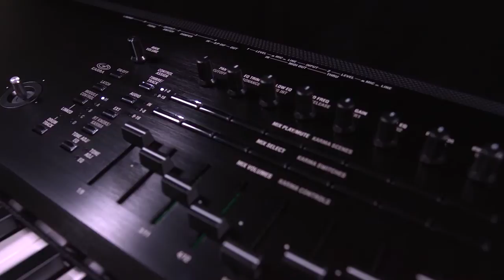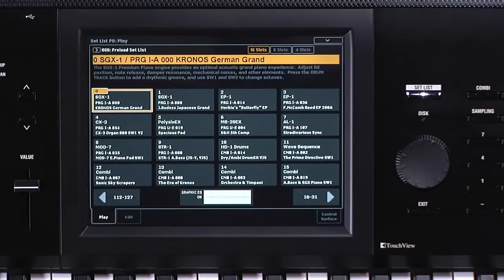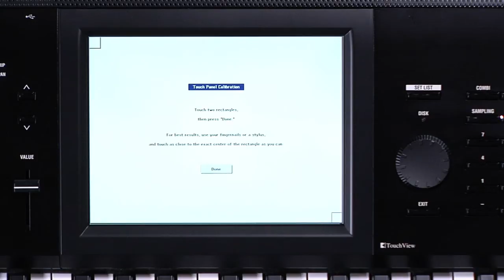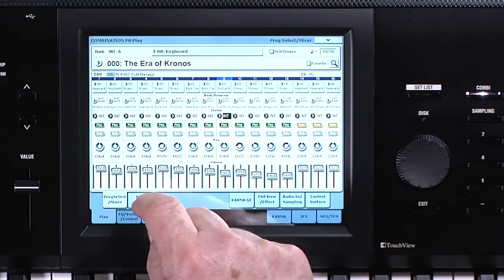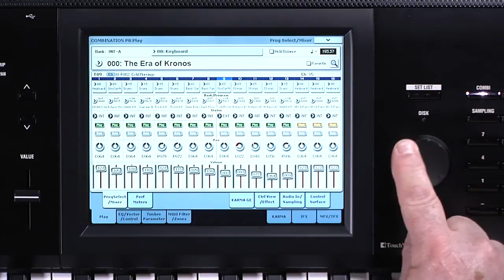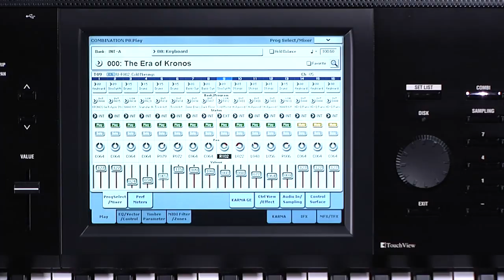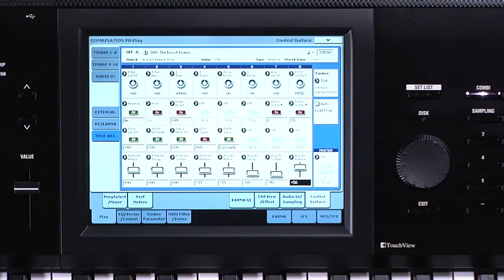1 - KRONOS 2 - Manuel vidéo : Introduction et Navigation (La Boite Noire)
Lorsque l'ambition, l'imagination et la technologie convergent, le résultat est spectaculaire. Le KRONOS en témoigne. Créé par KORG pour satisfaire les demandes les plus fréquentes des musiciens et producteurs, le KRONOS intègre plus de 50 ans de vision artistique et d'expertise. Avec neuf moteurs de synthèse distincts et une suite complète d'outils pour la scène et la production, KRONOS est tout simplement le synthétiseur le plus versatile jamais conçu.
Le KRONOS redonne de la magie, du frisson et des perspectives que seul un nouvel instrument visionnaire peut offrir. Et KRONOS offre ces perspectives. Toutes les ressources et technologies au service du musicien moderne ont été repensées, affinées, et intégrées dans un seul instrument et disponibles à la demande.
Les multiples technologies de pointe utilisées en génération sonore représentent le summum de la réalisation logicielle. Les effets intégrés ouvrent la porte au traitement de tous signaux audio interne ou externe avec un résultat incomparable. L'enregistreur multipistes audio et MIDI offre l'efficacité d'un studio au sein d'une station mobile. Les multiples contrôleurs incluent une surface de contrôle assignable, un double Joystick, contrôleur ruban, et un clavier haut de gamme. Et bien sûr l'écran tactile couleur révolutionnaire équipé de la fonction tap-and-drag.

Et voici le nouveau Kronos encore plus puissant, plus compact et plus beau. Déjà reconnu pour l'incroyable qualité de ses sons de pianos, le nouveau Korg KRONOS-2 ajoute un piano à queue de 9GO nommé Berlin piano. Sa nouvelle coque plus compacte et ses flancs en bois lui donne un aspect superbe et permet un transport plus aisé. Le KRONOS-2 est à la fois un synthétiseur regroupant toutes l'histoire des synthétiseurs KORG et une station de travail de qualité studio.

La nouvelle génération de KRONOS ajoute :

- Nouvelle coque plus compacte et flancs en bois.

- Nouveau moteur piano SGX-2 amélioré. Intégrant le nouveau Berlin Grand.

- Sélection de sons impressionnante :

  Master Sound Design Team

  Kronos Expansion Sound Libraries

  Kronos Expansion Sound

  Artist Sound Libraries

  Famous Song Sounds

Evolution.

Disponibilité : Janvier 2015

Kronos redonne de la magie, du frisson et des perspectives que seul un nouvel instrument visionnaire peut offrir. Et KRONOS offre ces perspectives. Toutes les ressources et technologies au service du musicien moderne ont été repensées, affinées, et intégrées dans un seul instrument et disponibles à la demande.

Le KRONOS intègre tous ces outils pour la création musicale dans un simple instrument qu'aucun logiciel ou autre plateforme hardware ne peut rivaliser.

KRONOS génère facilement ce que vous pouvez attendre, plus beaucoup d'autres choses dont vous aviez juste rêvé. Le mode Set List offre à tous les utilisateurs la possibilité d'organiser les performances et les réglages à la volée. La transition douce des sons élimine tous les problèmes de coupures ou de craquements,. Connectez les câbles virtuels, sélectionnez les sons, éditez les enveloppes et les séquences - chacune utilisant l'écran couleur 8 pouces tactile. Ajoutez une séquence utilisant du KARMA et les outils dédiés aux batteries. Amusez-vous avec les WaveSequences, le filtre du MS-20 et la texture incroyablement riche du chorus du Polysix. Seul KORG peut offrir toute cette création sonore et vous offrir juste le meilleur.